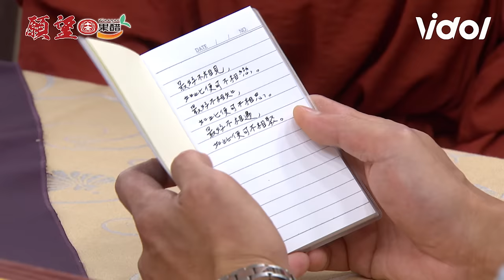願望｜EP77 耀武戒掉毒癮恢復正常？探望碧玉憶起進輝過去 奈美找人催眠自己忘掉過去｜三立娛樂星聞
★訂閱【女孩要幹嘛】甜寵浪漫戲劇看到飽